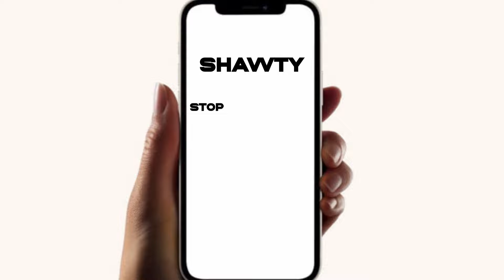The Homies are stuck in the ocean... | RAFT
Drop a sub if you liked what you saw, yuh boy is trying to hit 100 subs THIS year in 2022

The Lord has a plan and good intentions for each and everyone of you on our earth and you should remember that.